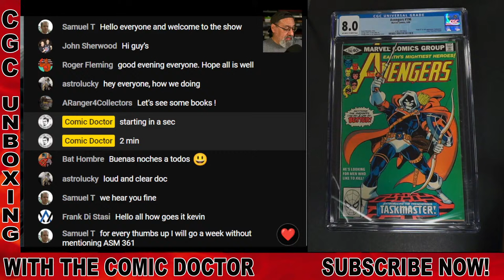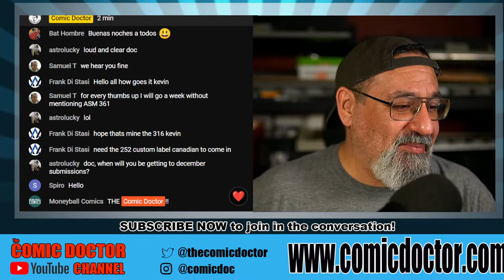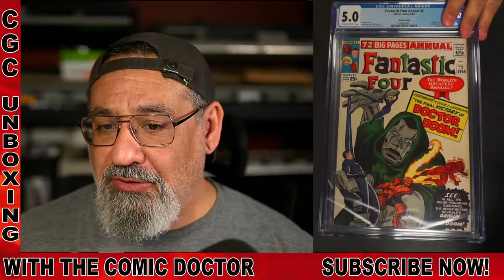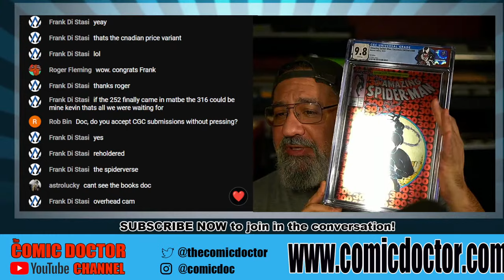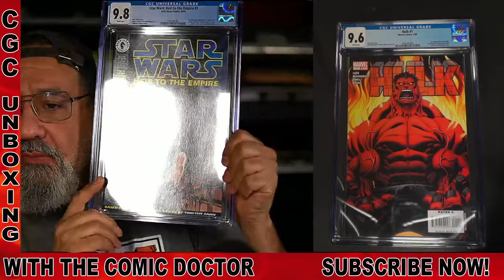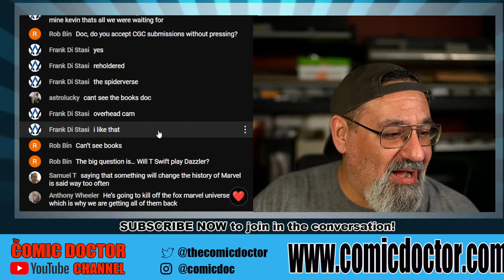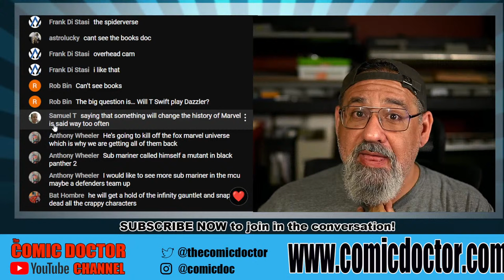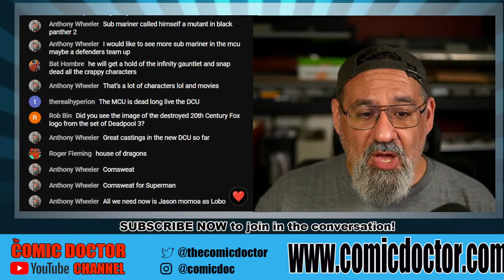DEADPOOL 3 LEAKS - LET'S DISCUSS!! PLUS A CGC UNBOXING!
​The Comic Doctor unboxes A box of 25 this week!   PLUS:  LET'S DISCUSS THE UPCOMING DEADPOOL 3 FILM AND HOW IT MIGHT EFFECT THE CURRENT STATE OF THE MCU!

Follow me on X: @thecomicdoctor